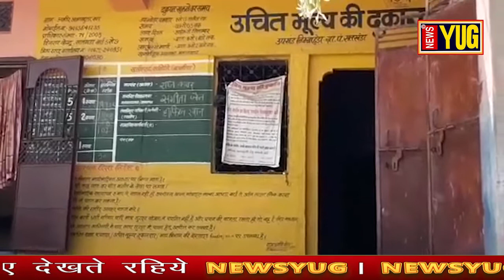चित्तौड़गढ़- राशन डीलर कर रहा कालाबाज़ारी